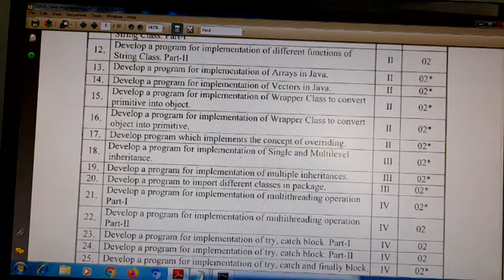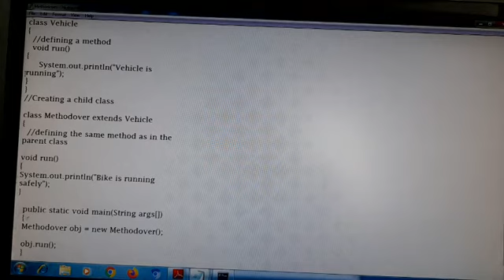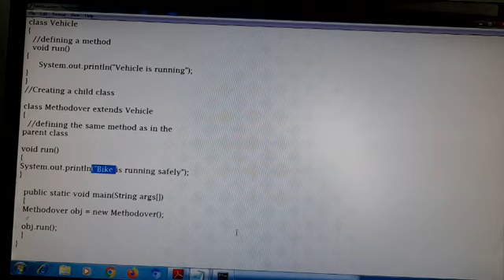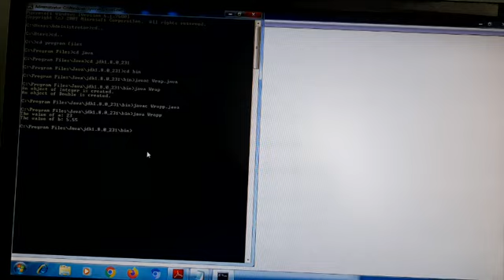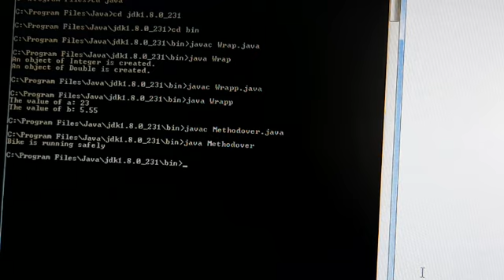Practical no 17 | Java Programming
Program for method Overriding